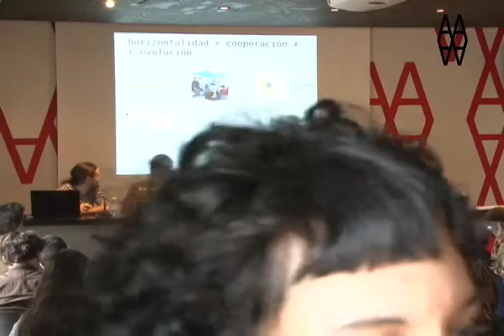Xnet presenta FCForum 2011: Lorea, N-1, Red DRY